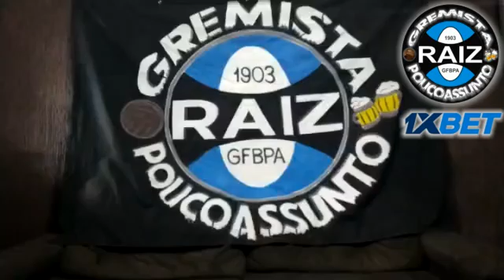Sábado é dia de atropelar o América e secar os resultados paralelos.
Amanhã é dia de ganhar do padrasto dos moranguétes, o pai não pode bobear e tem que ganhar do América e vamo secar que dependemos de muito resultado.

Mancini vai colocar o Thiago Santos em campo?

Raiz, já passou na 1XBET e fez a tua fézinha? Usa nosso cupom para ganhar o dobro.

2 - Te cadastra raiz!
3 - Deposita um valor pra apostar e insere nosso código promocional 1XGREMISTA para dobrar teu dinheiro.
4 - Gol do GRÊMIO!
5 - Réver Contra!